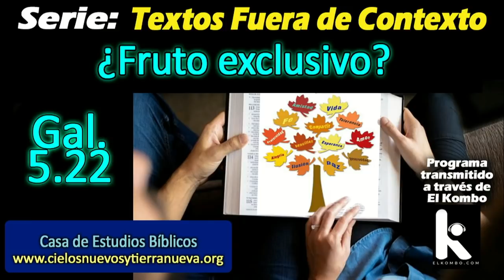¿Sólo estos frutos? Gálatas 5.22 Fuera de contexto. Frutos, dones, talentos...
En la serie: Textos fuera de contexto:
Fruto exclusivo Gálatas 5.22 Fuera de contexto. Frutos, dones, talentos...